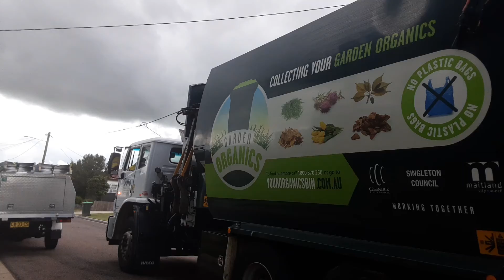Maitland green waste w/ Ash in #2637 the spare PT 1 of 2